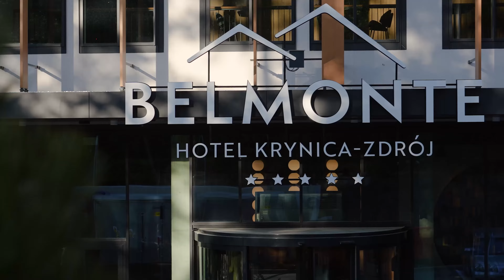Hotel***** Belmonte Krynica-Zdrój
Belmonte Hotel w Krynicy-Zdroju to miejsce, w którym żyjesz pełnią życia. Troskliwie stworzyliśmy luksusową oazę wypoczynku, aby dać Ci to, co najlepszego płynie z beskidzkiej natury. Tuż obok stoku narciarskiego Henryk Ski, blisko klimatycznego centrum kurortu, z zachwycającym widokiem na panoramę gór. Nasza filozofia wellbeing wprowadzi Cię w stan głębokiego odprężenia, a autorska kuchnia górska zabierze w kulinarną wyprawę na najwyższym poziomie. Belmonte to Twoje źródło głębokiego wypoczynku.